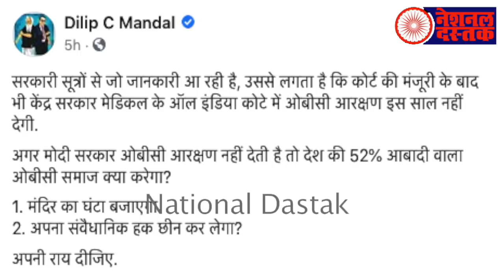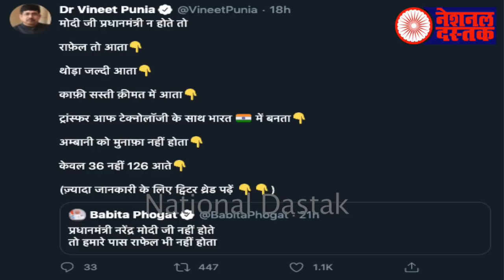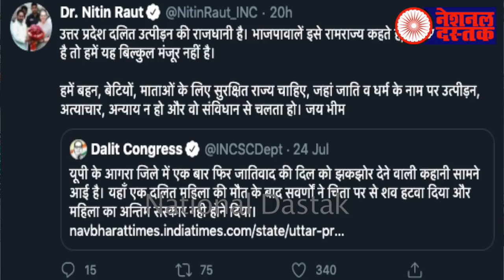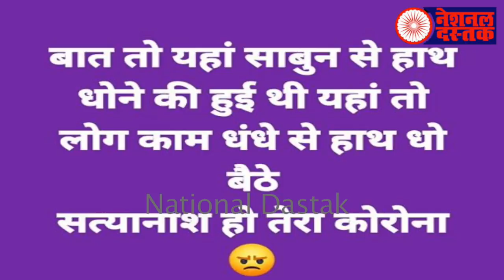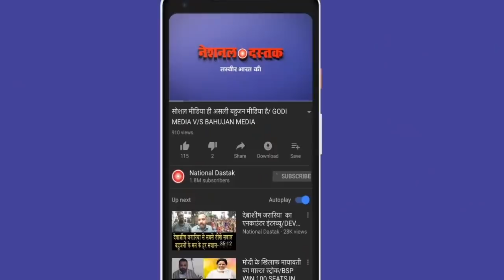बहुजनों के लिए जरूरी खबरें/ALL BIG NEWS